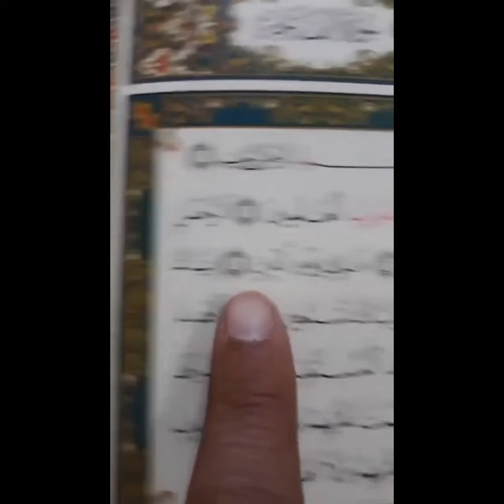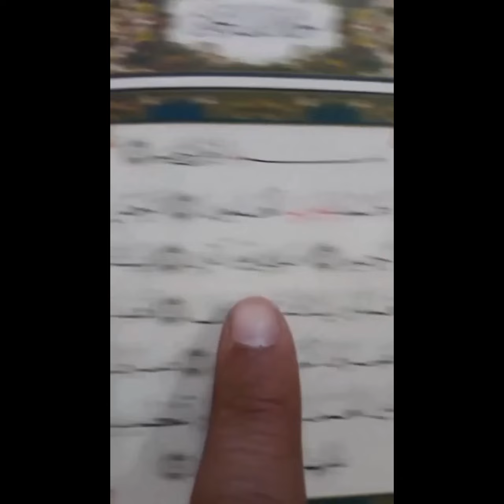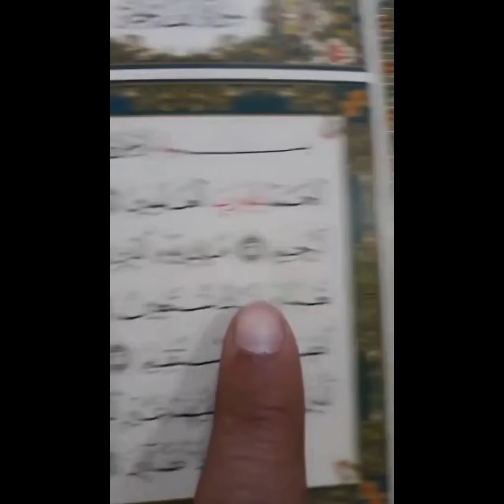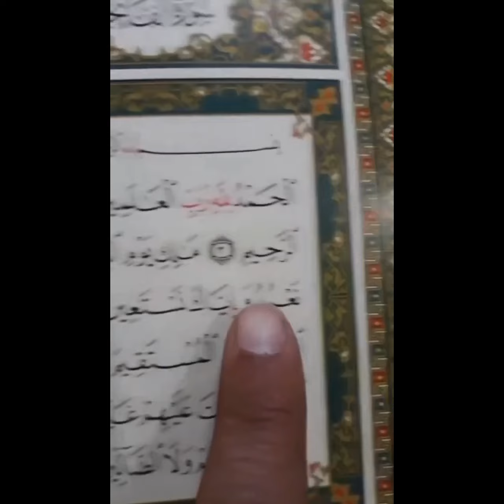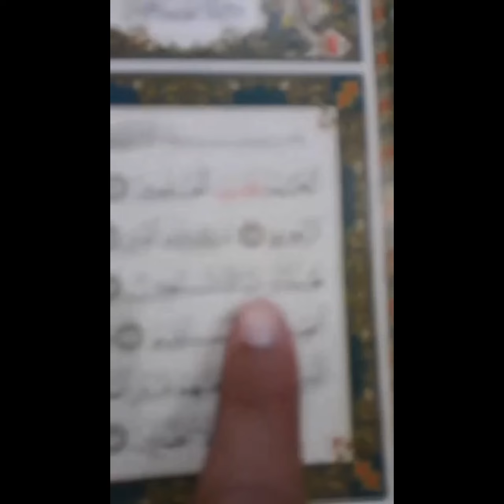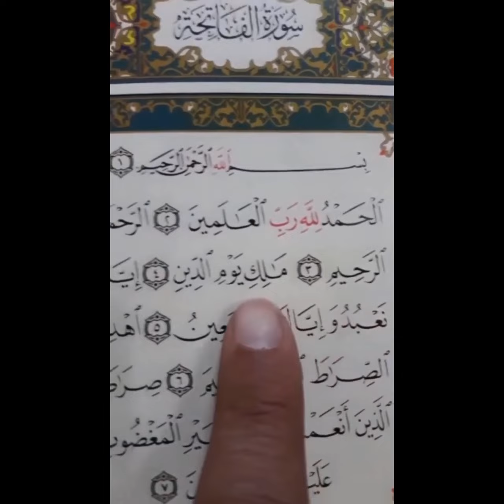Beautiful excellent Quran Recitation - Must Watch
Please Donate the reward for charity is a long life and Allah’s anger stays away from you.